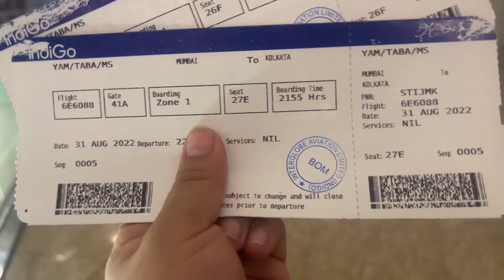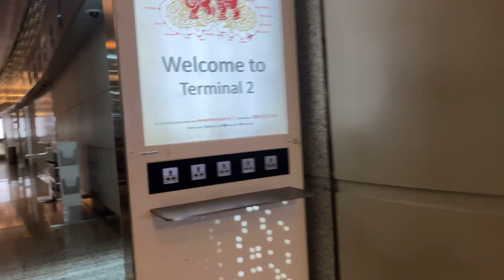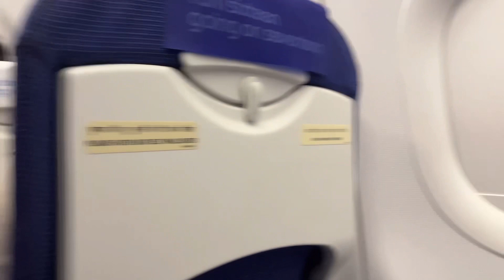FLYING TO MY BIRTHDAY DESTINATION ❤️ ANDAMAN ISLAND ❤️ SOLO TRAVEL WITH ME 😊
Hello my dear beautiful YouTube family.
This Trip to Andaman, I have gifted to myself as a birthday gift 💝
This is something very special to me.
I hope I inspire somehow self love in this journey. It is very important to love yourself first than love others as you love yourself ❤️❤️❤️

I am emotional while writing this sitting right now in a ship heading towards an island …

Thank you so much for joining my trip virtually each one of you ❤️

Please do watch all the episodes upcoming ❤️🙈